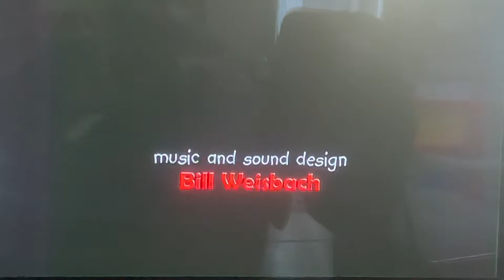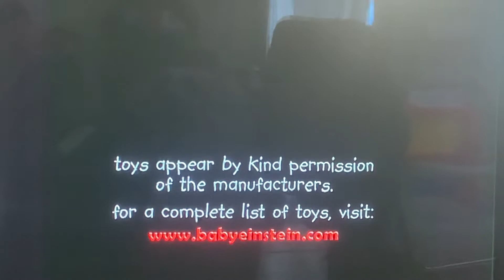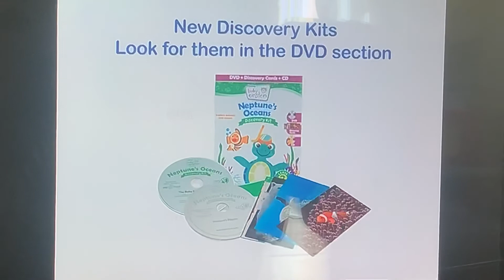Closing to Baby Lullaby Discovery Kit 2011 DVD